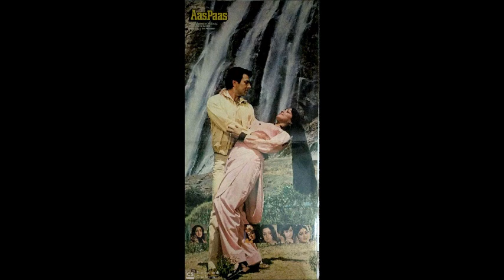Lata Mangeshkar, Kishore Kumar_Dariya Mein Phenk Doon Chabi (Aas Paas; Laxmi Pyare, A Bakshi; 1980)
Super hit duet from the 1980 film Aas Paas.

A vinyl rip (the start is a bit weak because of damage to the grooves at the beginning of the track).